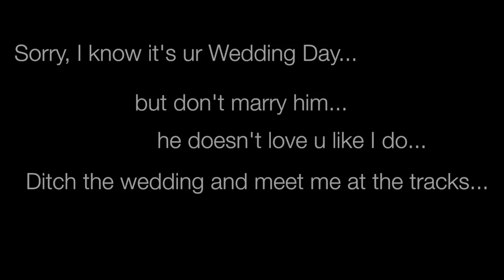Wedding Day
Bride groom fall train wedding hair vintage ink tattoos tattoo wedding makeup rainbow hair mermaid motorcycle motorbike leather jacket doc martens tattoo girl left at altar runaway bride bad boy